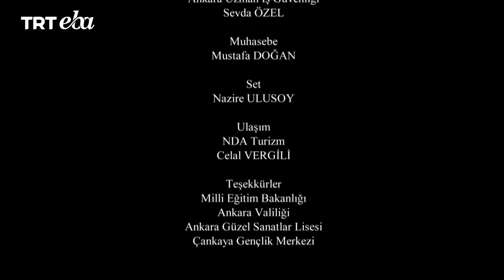Okulda Sanat | 6.Bölüm